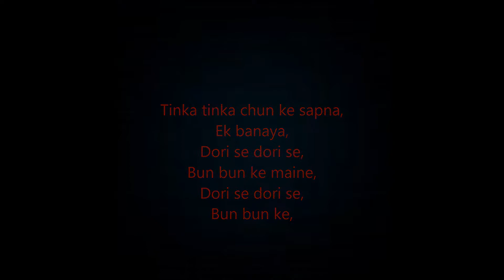Sapne Re - Secret Superstar LYRICAL | KRUNAL KING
krunal king make is lyrical